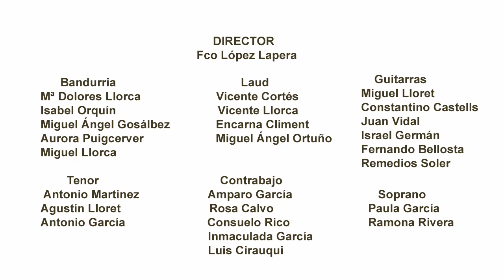Rondalla Cordes i Veus Font del Molí de Finestrat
Rondalla Cordes i Veus Font del Molí de Finestrat, dirigida por Francisco Pérez Lapera, interpreta "Quiero ser marinero".
Vídeo grabado en julio de 2020 en la Casa de Cultura de Finestrat.